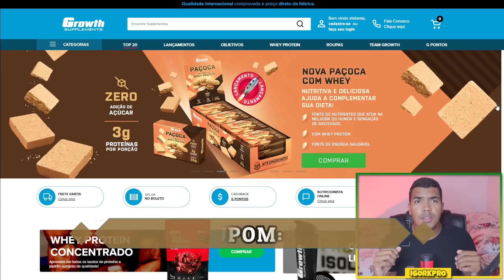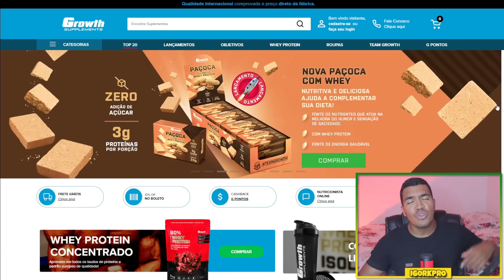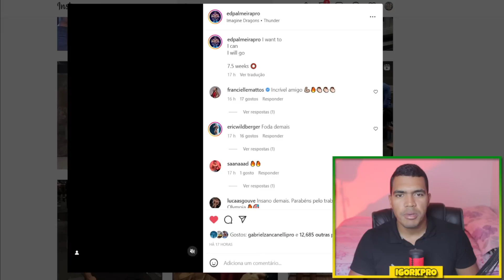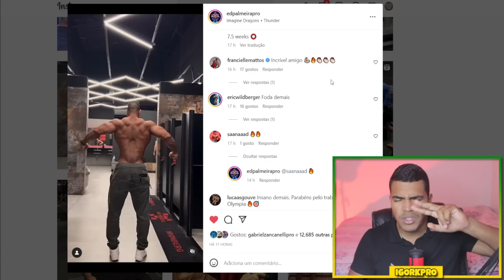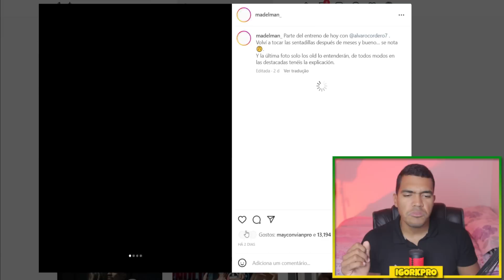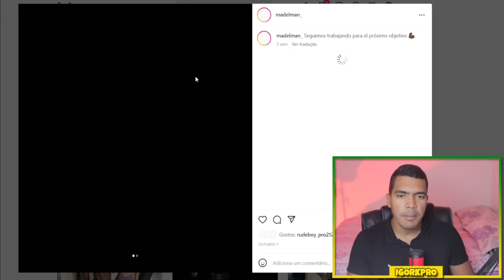EDVAN PALMEIRA PODE SER O MELHOR BR O OLYMPIA MENS PHYSIQUE 2022| MADELMAN E SUA BRIGA COM A BALANÇA